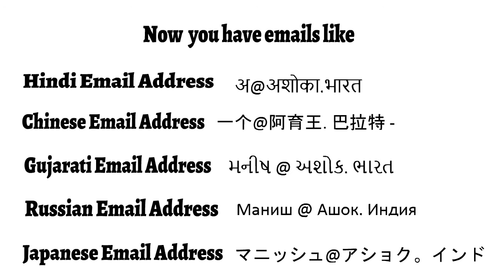Email address provider in your regional language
Mass number of people in the country are unable to communicate digitally (via email) because previously there was no such medium to communicate and send email in their native languages. To fill the gap for such communication barrier Xgenplus has taken an initiative that now you can send and receive emails in your regional language from your own regional email id. XgenPlus email server is fully utf 8 compatible.